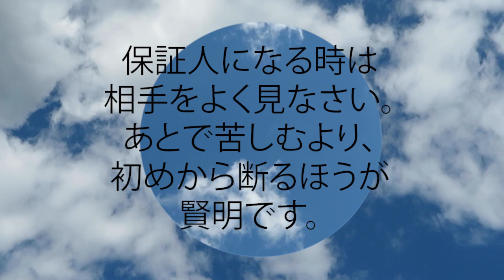箴言 11:15 保証人になる時は相手をよく見なさい。 あとで苦しむより、初めから断るほうが賢明です。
保証人になる時は相手をよく見なさい。
  あとで苦しむより、初めから断るほうが賢明です。